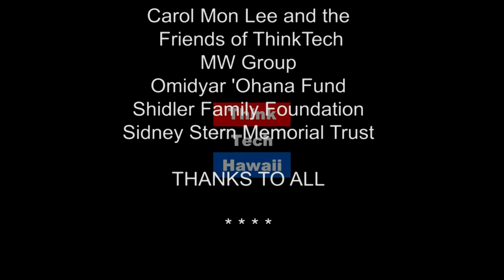Don't Worry Attila is Here (ThinkTech Tech Talks)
Hacking in the world and the impact it has.

Join Jay Fidell and Attila Seress from SOS Technology Solutions as they discuss Hacking in the world and the impact it has on our modern world. Jay Fidell is the Host and Attila Seress is the Guest.